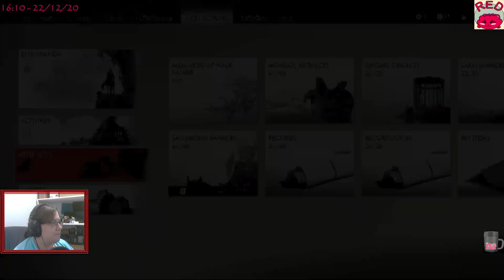Redfruit1 joue à Ghost of Tsushima (Part 56)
Streams de Redfruit1 de Ghost of Tsushima: Director's Cut. PS4, difficulté: Létale.